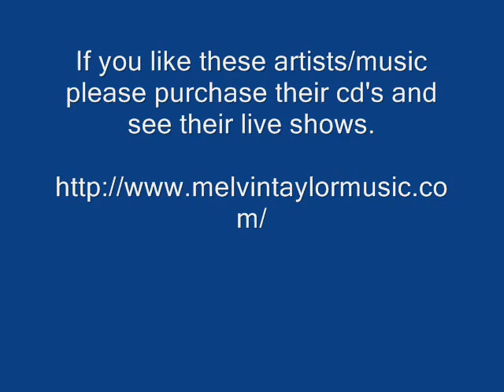Help The Poor - Melvin Taylor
Melvin Taylor - Help The Poor - Rendezvous With The Blues

Thanks.